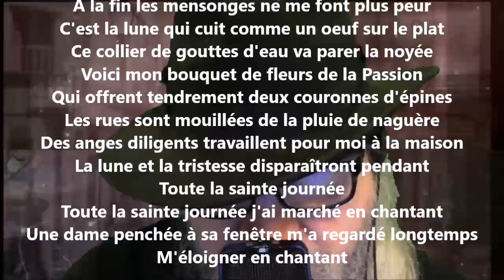Les mensonges ne me font plus peur / Les fiançailles - Guillaume Apollinaire lu par Yvon Jean